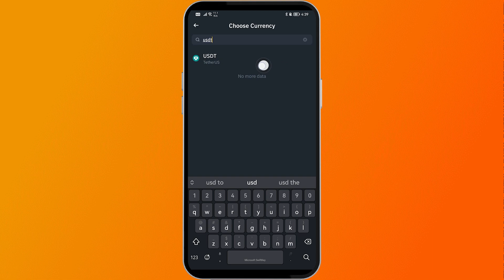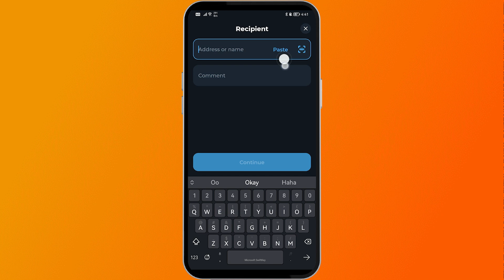How to Transfer USDT from Tonkeeper to Binance (2026)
Did you know how to transfer USDT from Tonkeeper to Binance? Here's how to transfer USDT from Tonkeeper to Binance. Watch this video and learn how to send USDT from Tonkeeper to Binance in just a few steps.